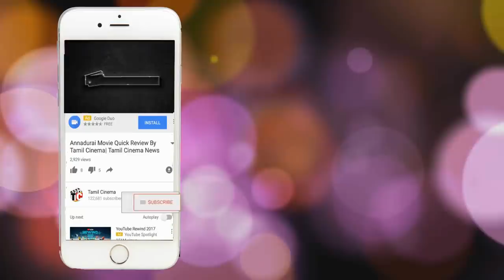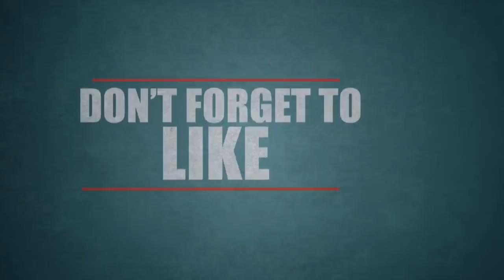தூக்கில் தொங்கிய மாணவி: இந்த வீடியோ தான் காரணமாம்| Tamil Cinema News